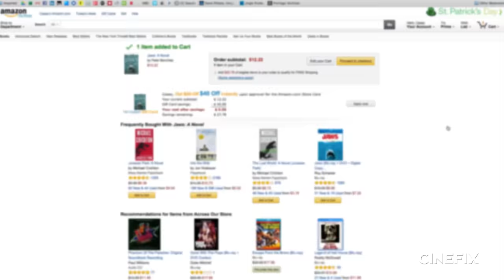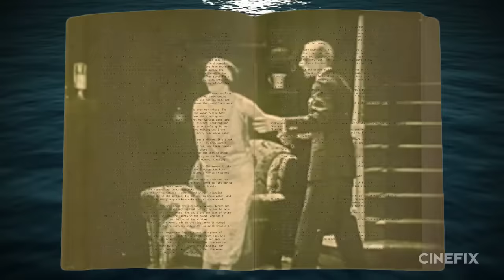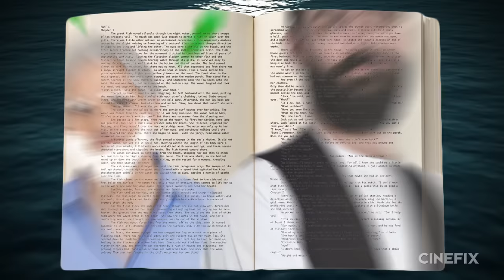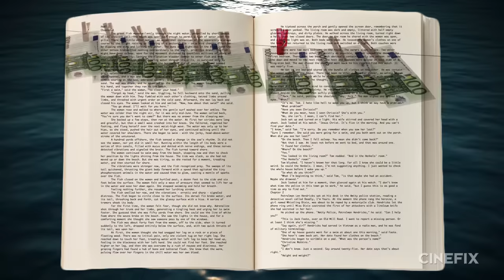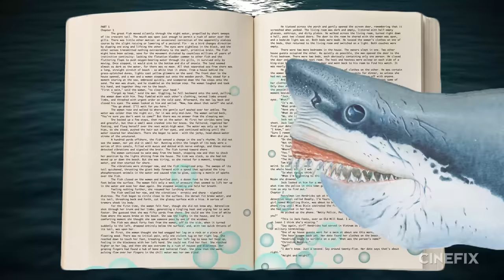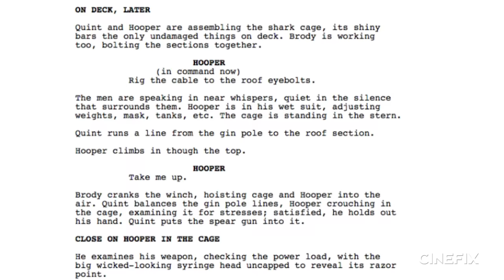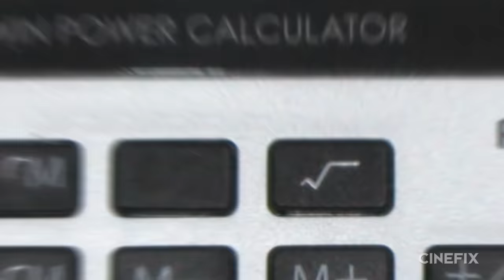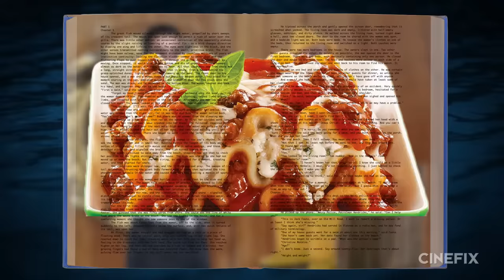Jaws - What’s the Difference?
Before it was the original summer blockbuster, Jaws was a novel by Peter Benchley that sold like gangbusters. You guys have been asking for it, so here we are: Jaws - What’s the Difference?

Steven Spielberg called dibs on adapting the book before it was released, but on the road from page to screen, a lot of things got changed. It’s still the tale of a killer great white shark terrorizing a small island community, and the three men who set sail to vanquish it… but a lot of details (and huge plot points) changed along the way. Some for creative reasons, and some to suit the realities of film production… we’ll tell you about all the differences we could find.

Have you read Peter Benchley’s book? Have you watched (or re-watched) Jaws recently? Which do you think is better: the book or the movie? Are you hearing the Jaws theme…. *Duh-DUM…)? Did we make you feel like it’s safe to go back in the water?

What other works would you like to see us explore on What’s The Difference?

Welcome to What's The Difference, where CineFix takes you step-by-step and page-by-page through all the differences between your favorite movies & shows and their source material. Adaptations are a tricky game, something always gets changed, added, or omitted in the process. Come back every other Wednesday for more What's the Difference!